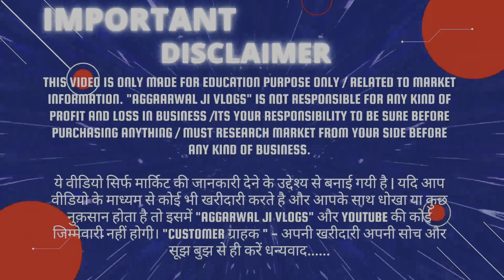दिवाली की पटाखे वाली बन्दुक 3 ₹ से शुरू | Diwali Toy Gun Wholesale Market in Delhi Sadar Bazar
दिवाली की पटाखे वाली बन्दुक 5 ₹ से शुरू | Diwali Toy Gun Wholesale Market in Delhi Sadar Bazar

Address- Shop No. 112, Khurshid Market, 2nd Floor, Sadar bazar delhi

ये वीडियो सिर्फ मार्किट की जानकारी देने के उद्देश्य से बनाई गयी है यदि आप वीडियो के माध्यम से कोई भी खरीदारी करते है और आपके साथ धोखा या कुछ नुक़सान होता है तो इसमें AGGARWAL JI VLOGS  , TARUN AGGARWAL तथा YOUTUBE " की कोई जिम्मेवारी नहीं होगी। " CUSTOMER - ग्राहक अपनी खरीदारी अपनी सोच और बुझ से ही करें धन्यवाद

Searching tags-
diwali gun
gun market in delhi
patakhe wali banduk Sadar Bazar
 gun market roll cap
 diwali crackers diwali roll caps
diwali missile gun kids
gun market
gun wholesale market
 cheapest gun market sadar bazar
wholesale diwali toy gun
Wholesal market In Delhi

Aggarwal ji Vlogs
Tarun Aggarwal21

patakhe ki awaaz diwali firecrackers diwali fireworks diwali fire gun diwali firecrackers testing

patakhe ki awaaz diwali firecrackers diwali fireworks diwali fire gun diwali firecrackers testing diwali firecrackers video diwali fireworks in india diwali firecrackers stash diwali fire diwali fireworks testing

diwali fire sound
diwali firecrackers shopping
diwali fireworks status
diwali fire video
diwali firecrackers sound
patakhe wala cartoon
patakhe kaise banate hain
patakhe testing
patakhe patakhe patakhe patakhe patakhe
patakhe ki dukaan
patakhe wala chhotu dada
patakhe cartoon
patakhe dikhao diwali crackers
diwali crackers 2023 tamil
diwali crackers stash
diwali craft
diwali crackers sound